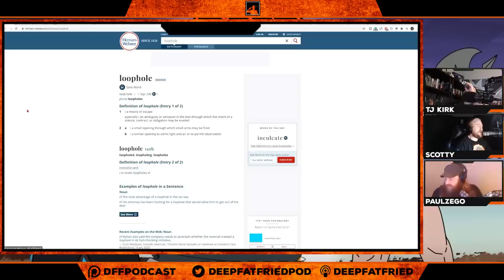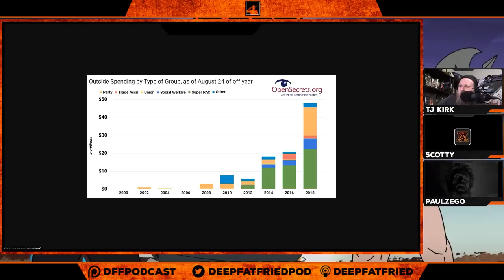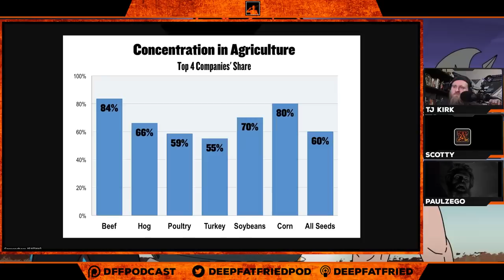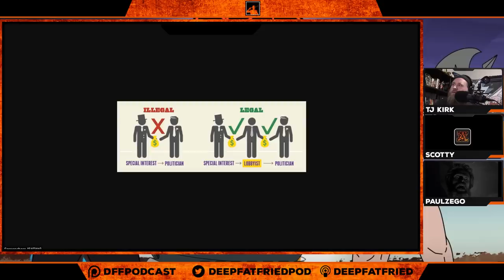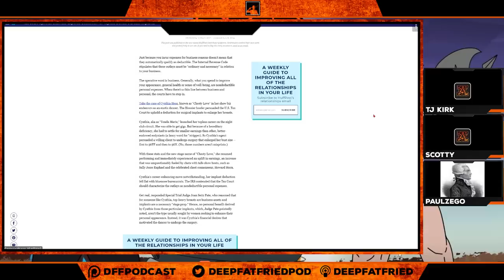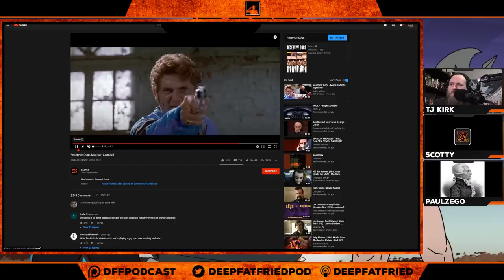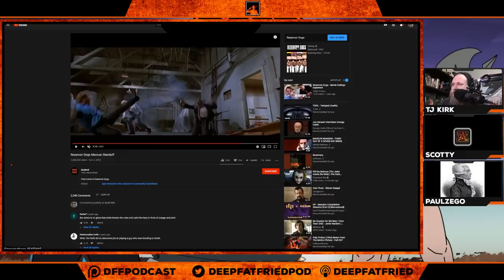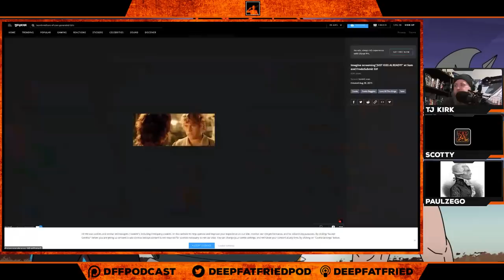Loopholes and Plot holes = DFF #267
Behold, social media links!